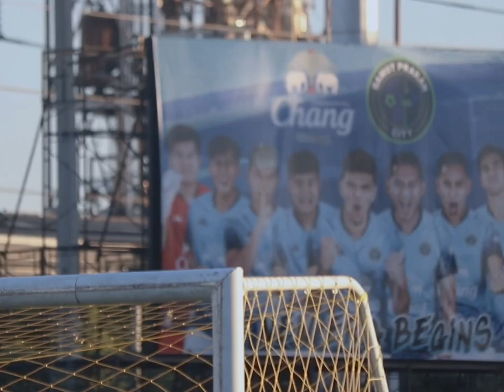Thai League 2 club Samut Prakan United, a winger who moved to Si Thu Aung.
Former Myanmar team and Chonburi FC winger Si Thu Aung moved to Thai League 2 club Samut Prakan United during the January transfer window.